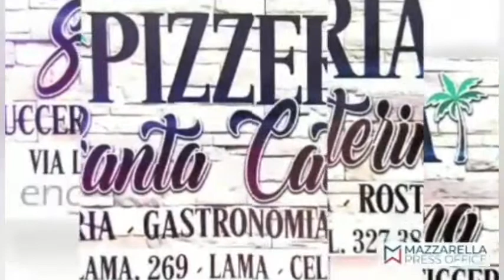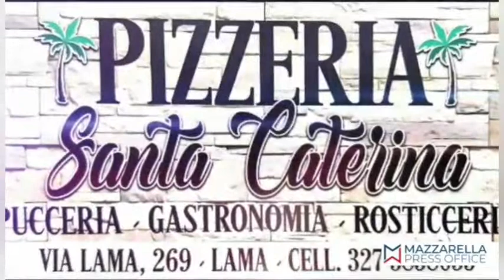Taranto-ACR Messina 0-0, il servizio di Antenna Sud 85